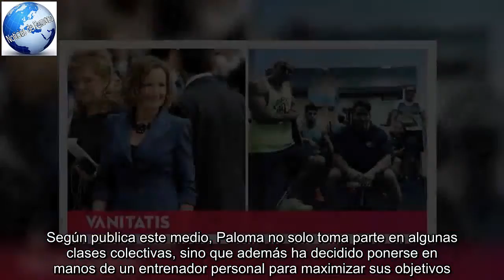Estos son los compañeros de gimnasio de Paloma Rocasolano, la madre de Letizia . Noticias de Casas R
Paloma Rocasolano es una mujer inquieta que se preocupa por mantenerse activa mental y físicamente.Prueba de ello es que a pesar de que en abril de este 2017 la madre de la reina Letizia abandonaba la vida laboral y se jubilaba, tan solo unas semanas después de cumplir los 65 años, lo cierto es que desde entonces no ha parado.[LEE MÁS: La madre de la Reina Letizia, una jubilada más]  Ahora hemos podido saber, según publica 'El Español', que la suegra de Felipe VI se mantiene en forma gracias a que, como muchos de nosotros, acude regularmente al gimnasio.Según publica este medio, Paloma no solo toma parte en algunas clases colectivas, sino que además ha decidido ponerse en manos de un entrenador personal para maximizar sus objetivos.El venezolano Marko Alessandro, además de ser entrenador y nutricionista, es también el dueño del pequeño gimnasio cercano al barrio madrileño de Ópera en el que entrena la abuela de Leonor y Sofía.Aunque la madre de Letizia siempre se ha preocupado por mantenerse al margen de la vida pública, lo cierto es que no puede evitar ser el centro de las miradas.Especialmente en esa zona tan céntrica de Madrid (muy cerca del Palacio Real y la Puerta del Sol) que es donde ella tiene fijada su residencia y también en la que lleva a cabo gran parte de su vida diaria.La cuenta de Instagram del gimnasio ofrece imágenes del interior del espacio, así como fotografías de los compañeros de gimnasio de la suegra del rey así como de su entrenador personal, que hace poco más de un mes cumplía años.